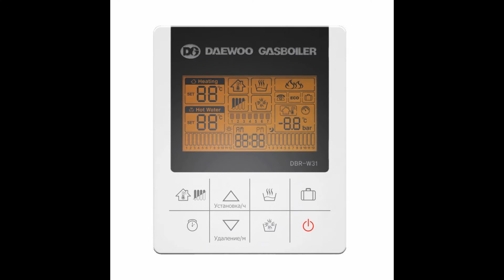Термостат перегрева котла Daewoo тип 95 DEGREE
Термостат защита от перегрева котла Daewoo тип 95 DEGREE устанавливается на угловом латунном штуцере основного теплообменника.
Основная задача термостата перегрева - в  отключение котла при перегреве воды контура отопления, срабатывает при температуре воды свыше 95 градусов.

❗Зарабатывай 8% от продажи товара в интернет магазине "Теплотехника"
❗Регистрируйся сейчас в Saleads- партнерской сети. Ссылка на регистрацию

❗Покупай в рассрочку по карте "Халва" Оставить заявку на получение карты

Оставляйте комментарии, отзывы и вопросы. Если видео понравилось ставьте палец вверх или вниз.